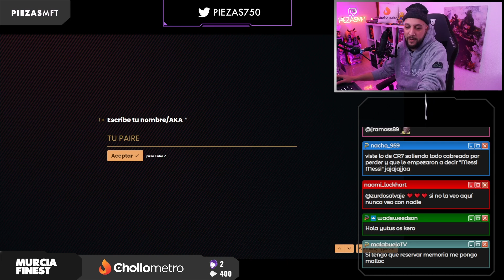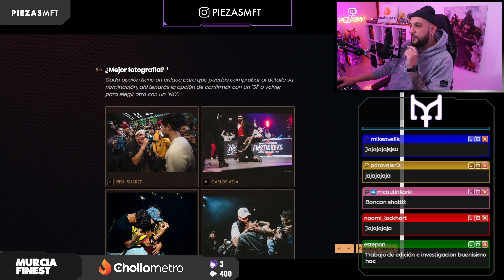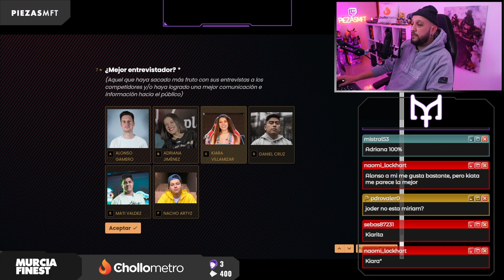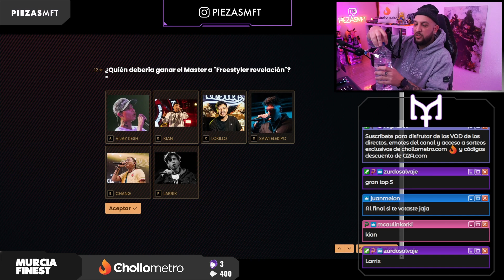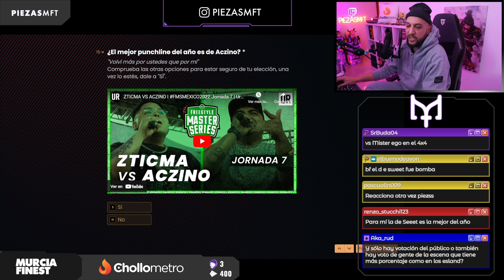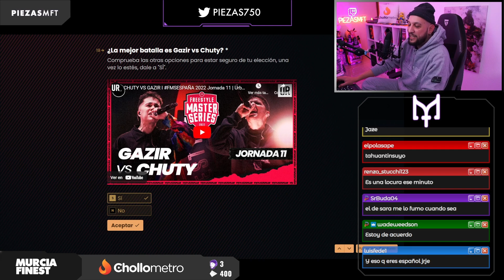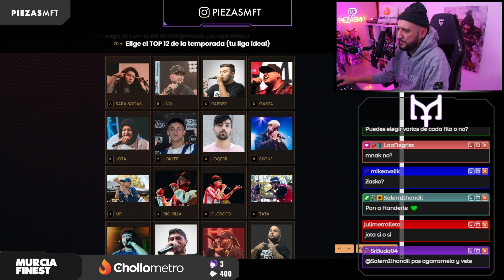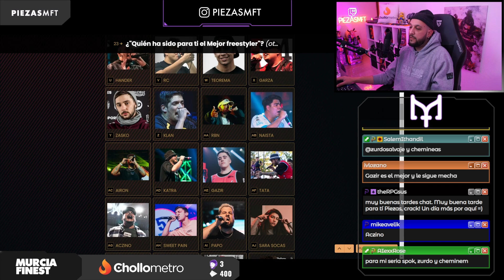🏆 MIS VOTACIONES PARA LOS FREESTYLE MASTER AWARDS 🥇 | FMS AWARDS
PIEZAS hace sus deja sus votaciones para los FREESTYLE MASTER AWARDS FMAwards.